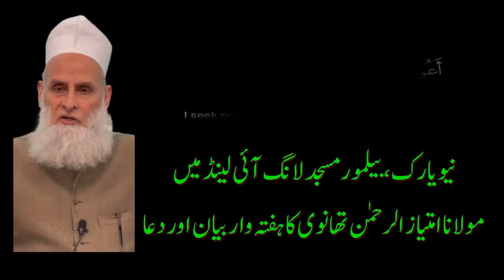مسجد : بیل مور مسجد مولانا امتیازالرحمان تھانوی صاحب ہفتہ وار بیان اور دعا 10 28 2021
Bayan by Maulana Imtiaz Ul Rehman Thanvi